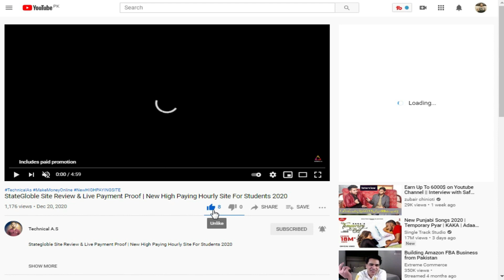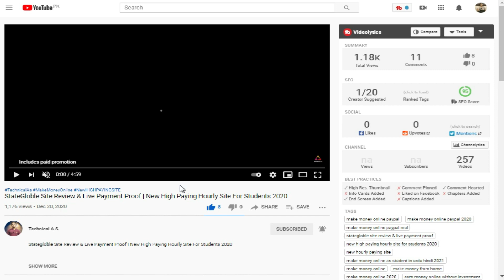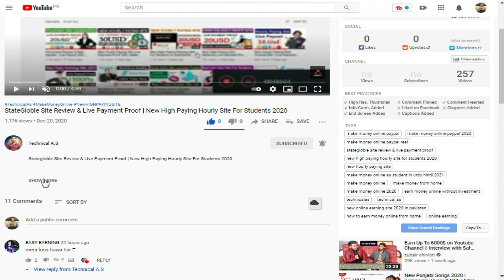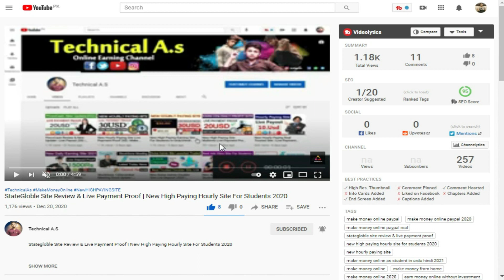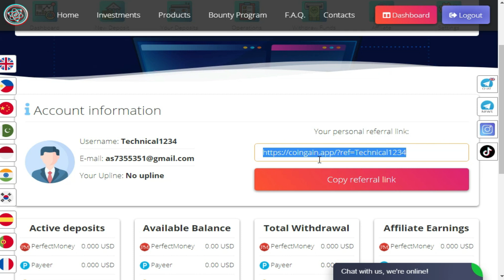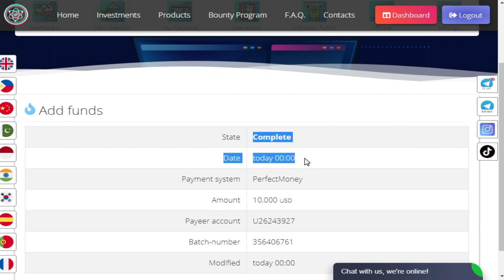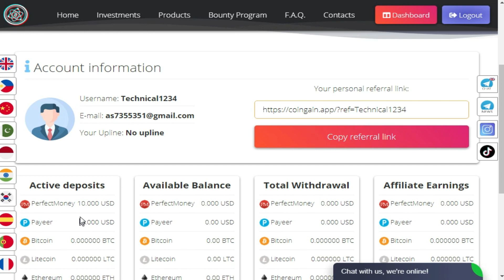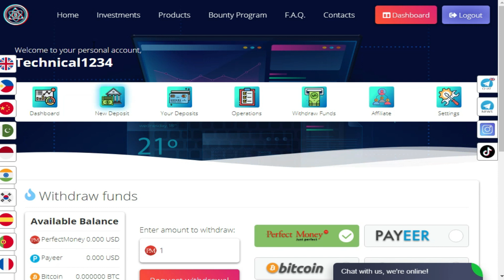New Hourly Paying Site For Students In Urdu\Hindi 2021 | CoinGain Earning Site Review & Live Deposit